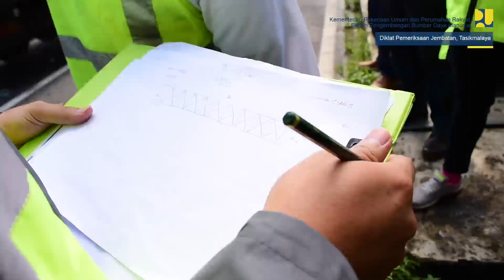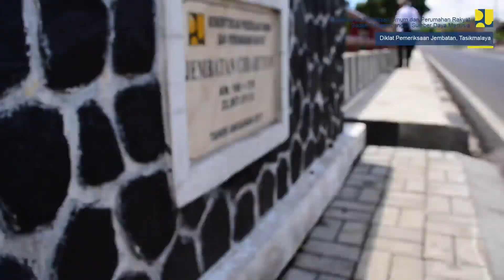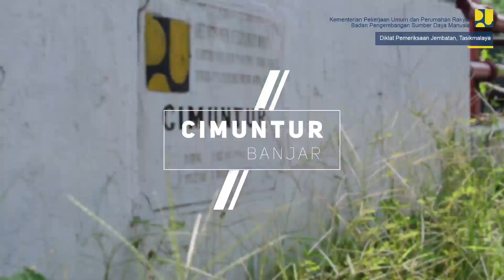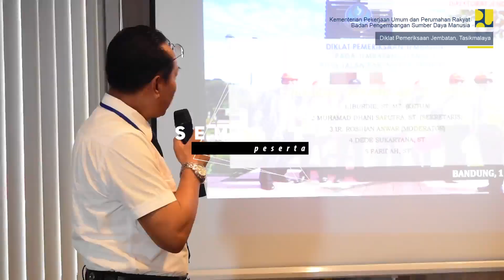OJT Jembatan Tasikmalaya